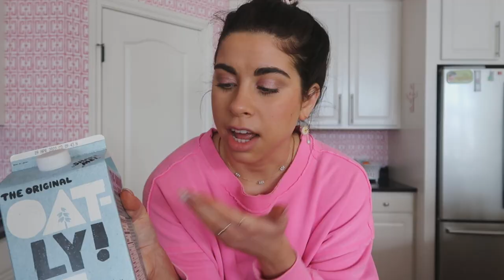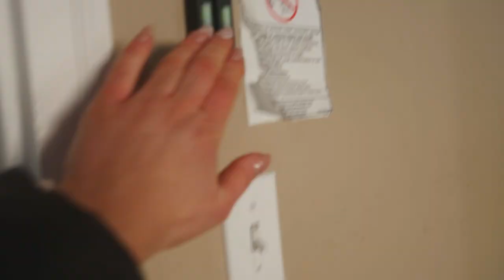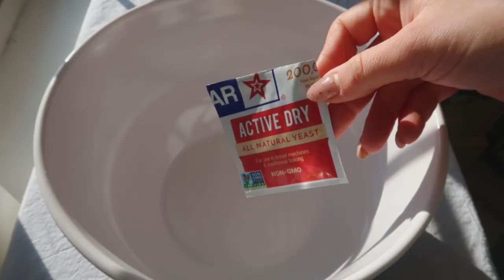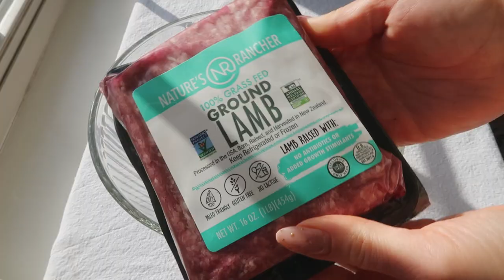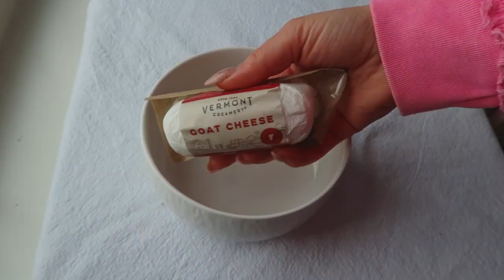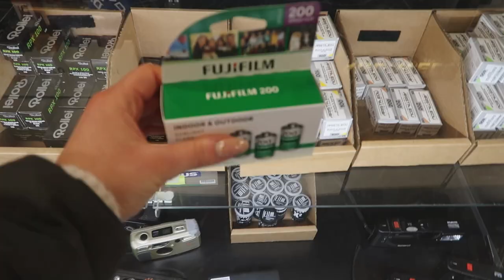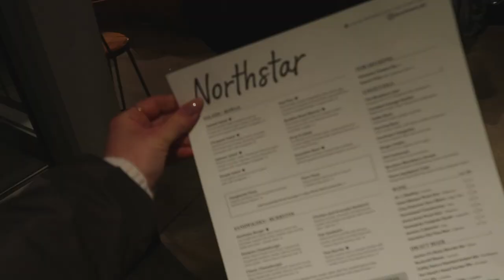Mediterranean Diet What I Eat In A Day | Quick Easy + Healthy Recipes | BALANCED LIFESTYLE VLOG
In this vlog, I share a full day in my life and everything I ate!

I hope you enjoy this video, please leave a comment below of anything you want to see, questions you'd like me to answer, etc. pertaining to the Mediterranean lifestyle or just in general!

☼ Olympus Infinity Stylus

timestamps
0:00 → intro
0:26 → breakfast
1:42 → back workout
4:25 → focaccia pt. 1
7:16 → Mediterranean lifestyle habit/fabletics try-on
10:25 → latte time
13:53 → chit-chat on anxiety + hobbies
18:23 → focaccia lamb burgers
27:21 → film camera + dinner